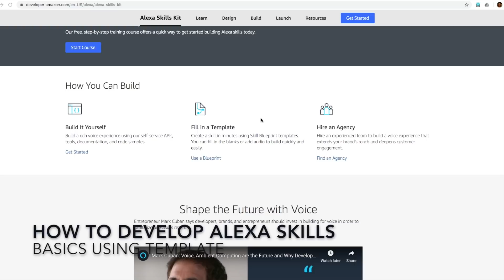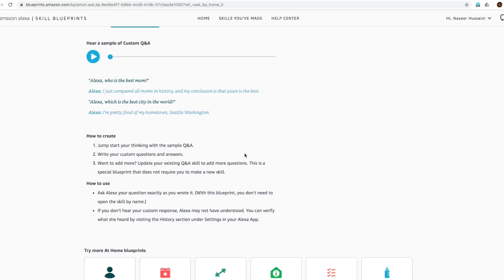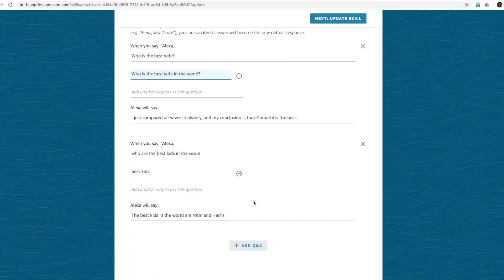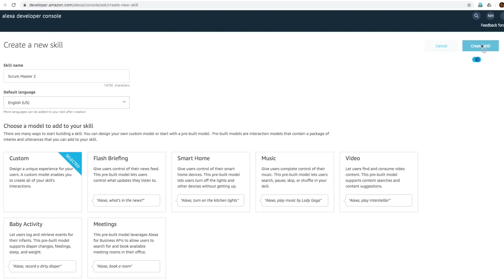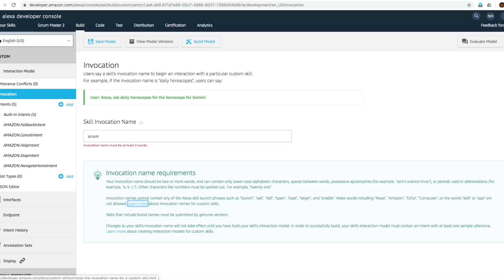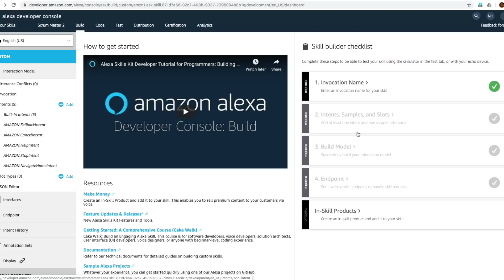പറഞ്ഞാൽ കേൾക്കുന്ന യന്ത്രങ്ങൾ..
ഒരു പുതിയ യൂട്യൂബ് ചാനൽ തുടങ്ങുന്ന കാര്യം ഞാൻ മുൻപ് പറഞ്ഞിരുന്നു. അതിനു മുന്നോടിയായി ഒരു ട്രയൽ വീഡിയോ ഇറക്കുകയാണ്.

പറഞ്ഞാൽ കേൾക്കുന്ന യന്ത്രങ്ങൾ എന്ന ഈ വീഡിയോ ആമസോൺ അലക്സാ ഉപയോഗിച്ച് ലൈറ്റ് ബൾബ് പറഞ്ഞു ഓൺ ചെയ്യുന്നത് മുതൽ, അലക്സ് പ്രോഗ്രാം ചെയ്തത് നമുക്ക് ഇഷ്ടമുള്ള രീതിയിൽ അലക്സ മറുപടി പറയുന്നത് എങ്ങിനെ ചെയ്യാം എന്നെല്ലാം വിശദീകരിക്കുന്നു.

ഞങ്ങൾ ഈ വര്ഷം പങ്കെടുത്ത ഒരു ഹാക്കത്തോണിൽ അലക്സ് സ്കിൽ ഉപയോഗിച്ച് അജൈൽ scrum മീറ്റിംഗ് ഓട്ടോമാറ്റി ചെയ്തതിന്റെ ഡെമോയും ഈ വിഡിയോയിൽ ഉണ്ട്.

ദയവായി ലൈക്ക് ചെയ്യുക, കമന്റ് ചെയ്യുക